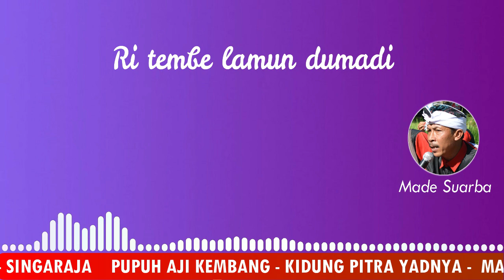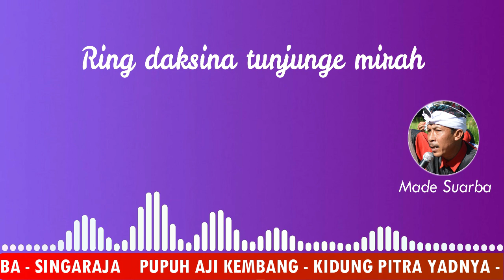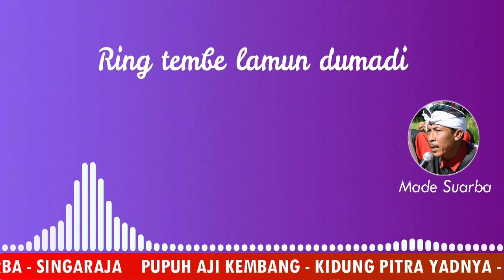Pupuh Aji Kembang ǀ Kidung Pitra Yadnya ǀ Made Suarba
Kidung ini saya rekam sendiri bersama pak Made Suarba.
Didownload boleh tapi tidak diijinkan untuk di uploud kembali ke akun youtube.